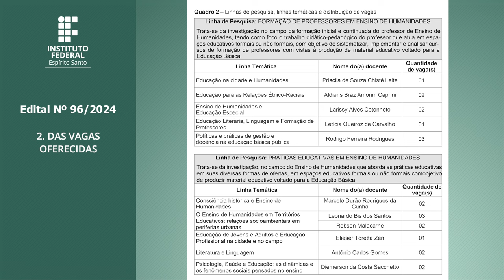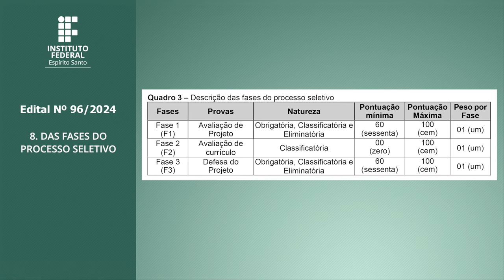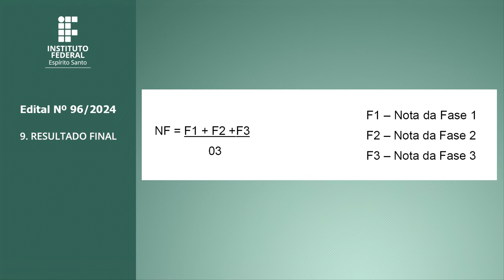EDIATL 96/2024 – CURSO DE PÓS-GRADUAÇÃOSTRICTO SENSU MESTRADO PROFISSIONAL EM ENSINO DEHUMANIDADES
EDITAL DO PROCESSO SELETIVO 96/2024
PROCESSO SELETIVO PARA INGRESSO DISCENTE PARA O CURSO DE PÓS-GRADUAÇÃO STRICTO SENSU MESTRADO PROFISSIONAL EM ENSINO DE
HUMANIDADES – PPGEH